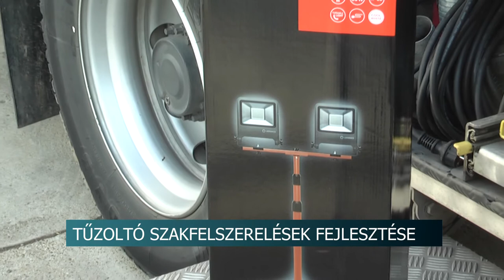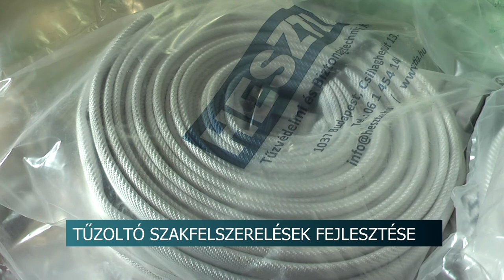20201026 hirado tuzolto eszkozok